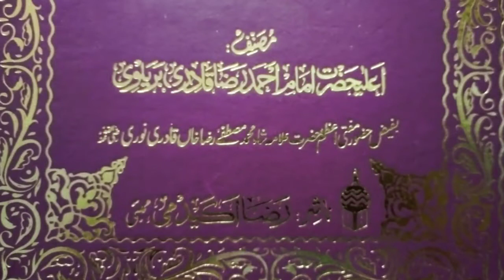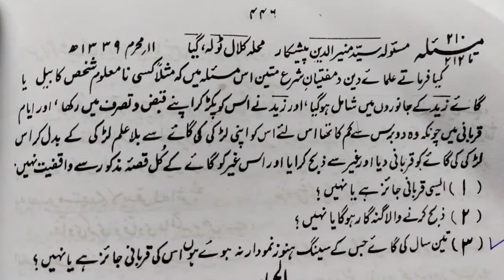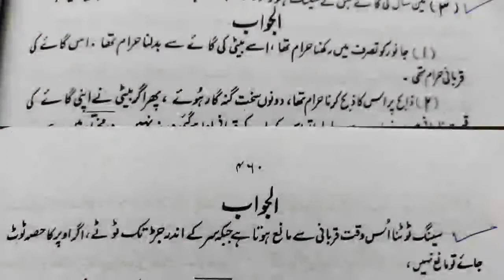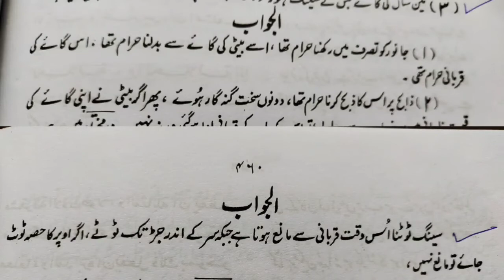Qurbani ke bare tin Aham suwalat ma jawabat fatawa razviyah k hiwale se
Assalamu alaikum wa Rahmatullah WA barakahu..
Mohtaram Qarein !
Ye channel aapke roz marrah ke zaroori masail ke hal ke liye wajood min aaya hai Lehaza PAIGAM E AZMATRAZA se bane rahin
Aapka Khair andesh Azmat raza razvi